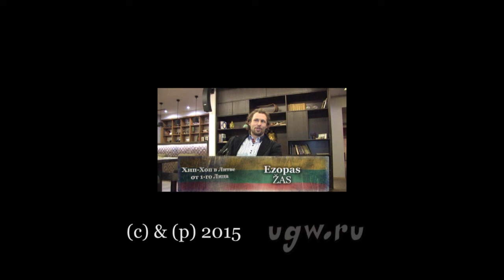Серия 14: DJ Alko-Degree (Street Up Crew) «Хип-Хоп В Литве: от 1-го Лица» 2015